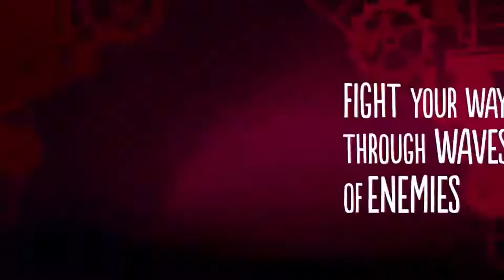Классные Shoot'em Up